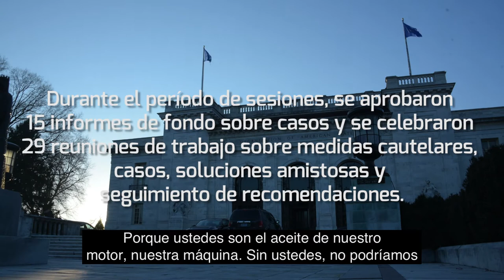Washington: 170 Periodo de Sesiones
La CIDH celebró su 170 Período de Sesiones del 3 al 7 de diciembre de 2018. Celebró 21 audiencias públicas, 29 reuniones de trabajo sobre peticiones, casos y medidas cautelares y otras decenas de reuniones con representantes de víctimas, Estados, organizaciones de la sociedad civil y academia. También hubo talleres, cursos y consultas participativas temáticas. Más información